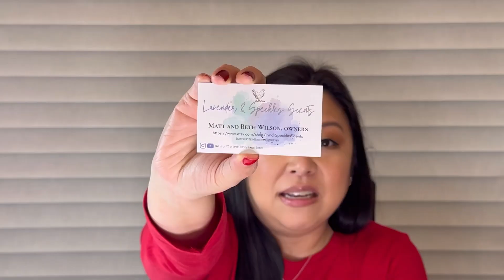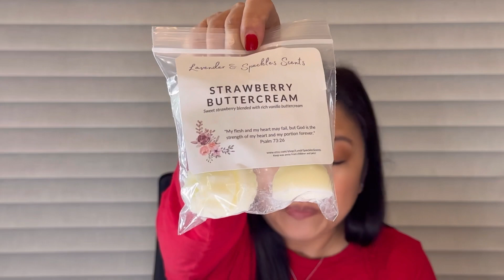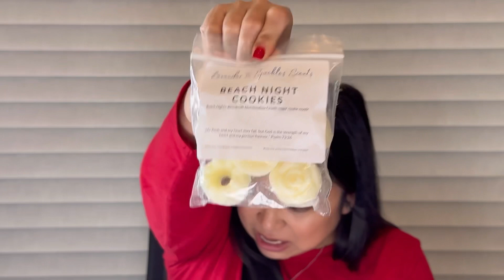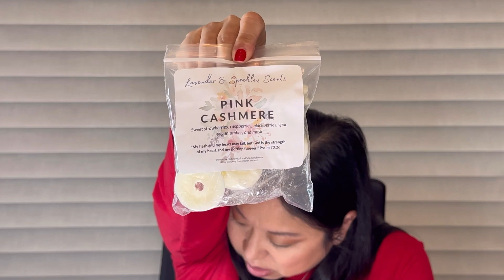⭐️ Wax Haul - Lavender & Speckles Scents ⭐️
⭐️Lavender & Speckles Scents Shop

⭐️Lavender & Speckles Facebook Group